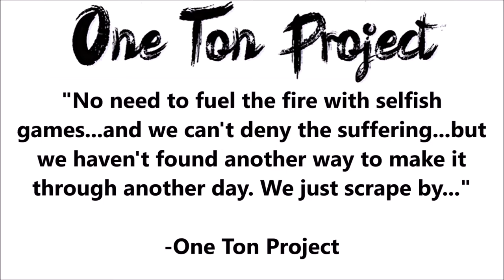ROOM 6 REVIEWS #65 - "Hunger" by ONE TON PROJECT! [SINGLE REVIEW]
Today I'm reviewing "Hunger", the new single from ONE TON PROJECT! This one's a little...different than their usual stuff, but I think you'll like it! Enjoy! :-D